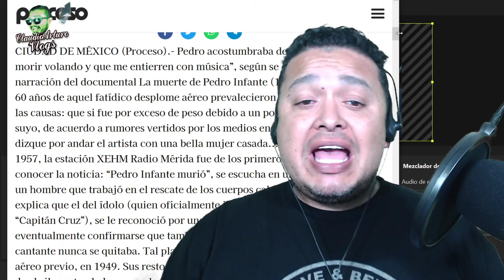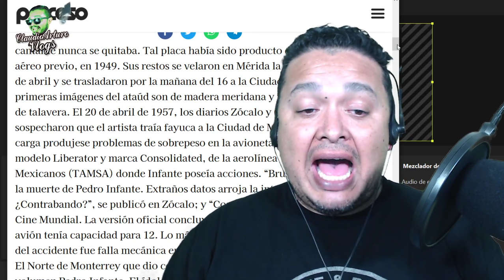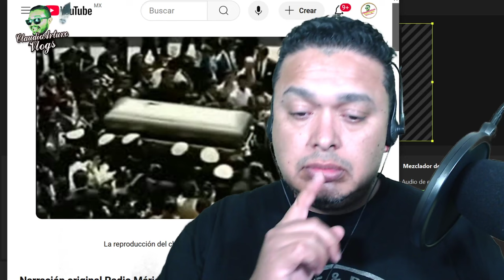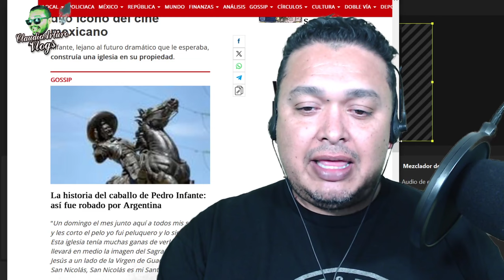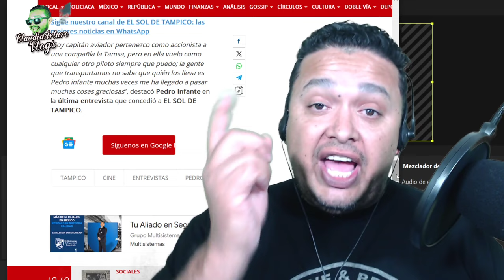TERRIBLE MISTERIO QUE NO CONOCIAS DE PEDRO INFANTE.❌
EL TERRIBLE MISTERIO QUE NO CONOCIAS DE PEDRO INFANTE.❌
VISITA NUESTRO CANAL "EL MISTERIO MISTERIOSO":

ABRAZOOOOOS!!! :'D